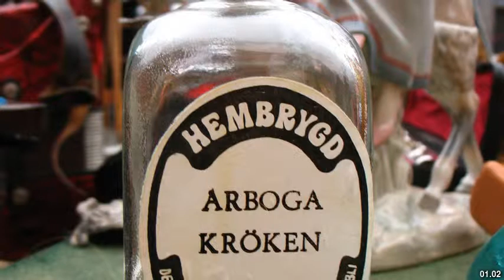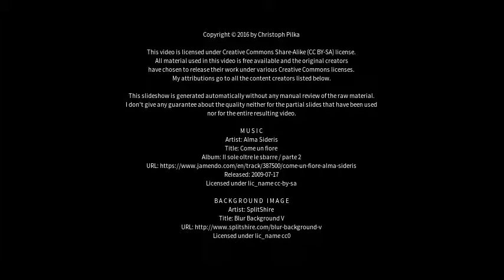Best places to visit